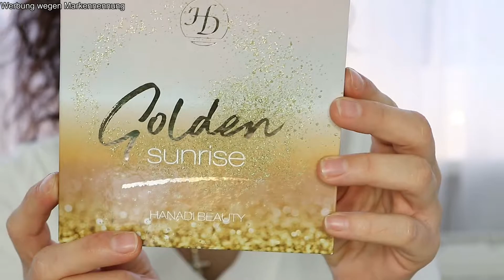Endlich wieder Make-up🥰Tutorial Simple Brown Smokey Eyes🥰Full Face auch wenn wir nix vor haben😂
Heute ging’s wieder ein Make-up Video💕
Ich werde vor Silvester aufjedenfall noch ein Make-up Look hochladen also schön einschalten❤️

In Love 💕
Rumi💕